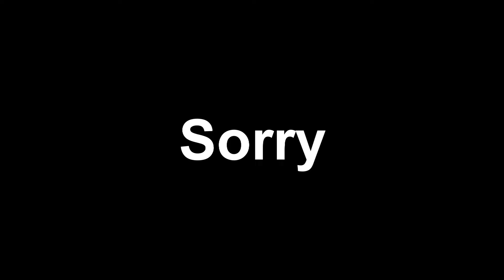Motodeck kinilig ang fan boy | Paano mag ka YAMAHA R15 V3